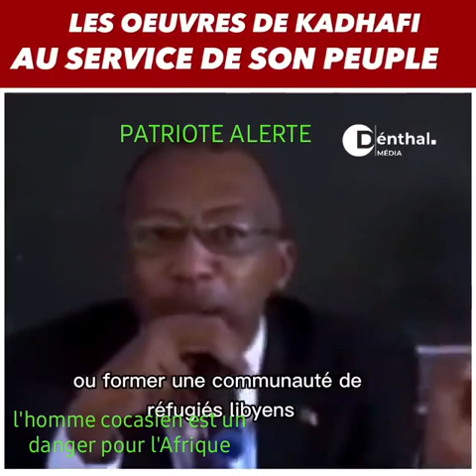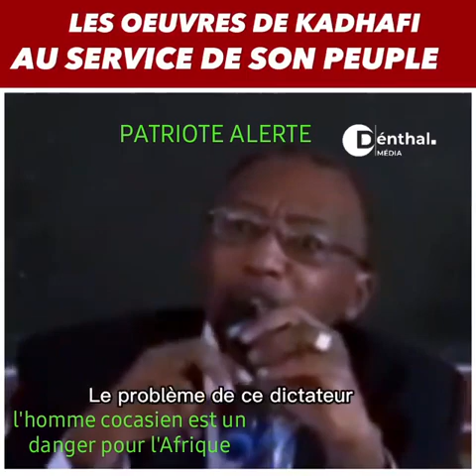Pr Paul Pondi - Libye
Vidéo publique